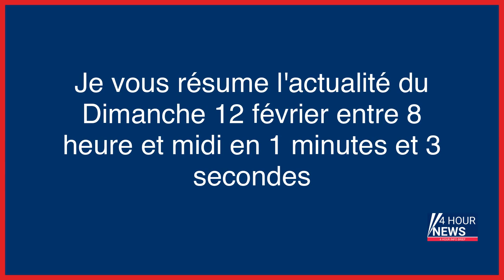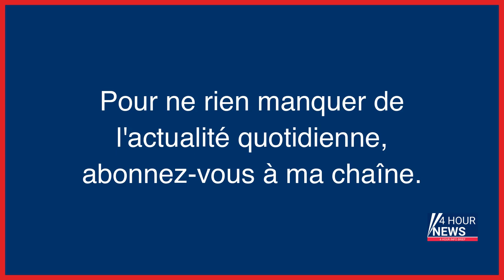Résumé de l'actualité du jour : Dimanche 12 février entre 8h et midi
- BIEN-ÊTRE. Pollution urbaine : faut-il se calfeutrer ou ouvrir ses fenêtres ?
- Accident de Pierre Palmade : l’humoriste rattrapé par ses démons
- Saint-Germain-en-Laye : l’aide à domicile fait signer des chèques en blanc à la vieille dame et rafle 107 000 euros
- La recette du dimanche : tagine aux pois chiches et la courge musquée, citron confit et harissa
- Ukraine : le groupe Wagner annonce la prise d’une localité près de Bakhmout
- Chatou : un homme brûlé vif après une dispute sur la route
- Thaïlande : un trafiquant britannique arrêté après cinq ans de cavale
- Vol de fret en Île-de-France : stoppant une balle avec sa main, il avait frôlé la mort en fuyant les policiers